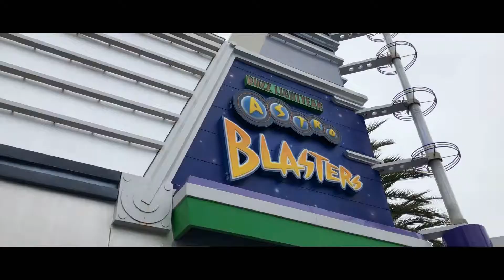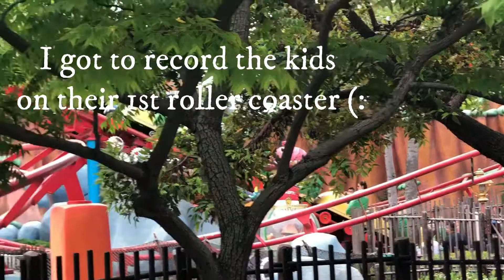DISNEYLAND 2019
Hello Everyone!  Hope you all are having a beautiful day!

To Keep up with my life when im not posting on YouTube